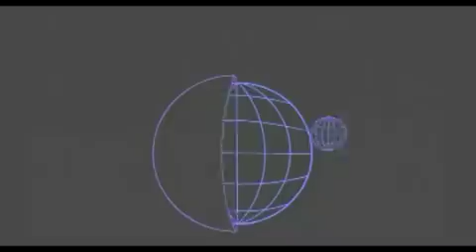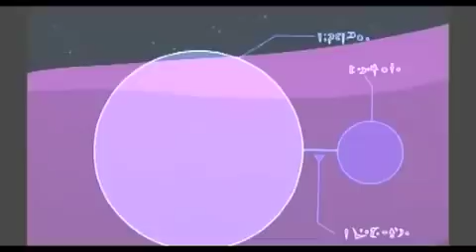Invader ZIM 07A - Planet Jackers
ZIM stops some aliens from taking his mission.